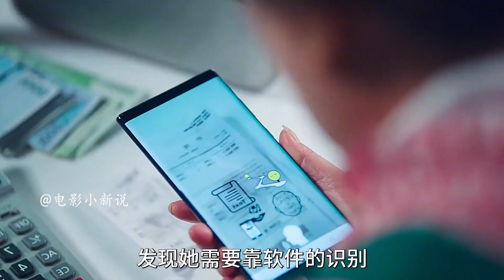大結局：男孩無意寫的一封信，耽誤了女孩15年